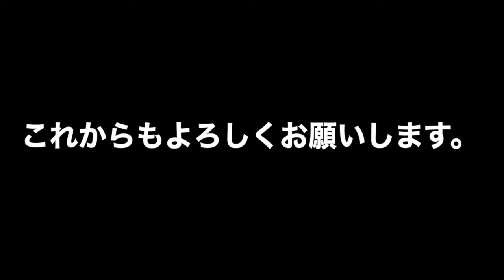ヘタクソパズドラ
このビデオの情報YouTube 1